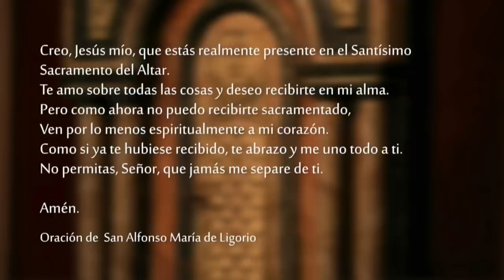Santa Misa - Domingo 02 de Octubre 2022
Celebramos la SantaMisa del Domingo 02 de Octubre del 2022.

Lectura de la profecía de Habacuc 1, 2-3; 2, 2-4

¿Hasta cuándo, Señor, pediré auxilio
sin que tú escuches,
clamaré hacia ti: «¡Violencia!»,
sin que tú salves?
¿Por qué me haces ver la iniquidad
y te quedas mirando la opresión?
No veo más que saqueo y violencia,
hay contiendas y aumenta la discordia.

El Señor me respondió y dijo:
Escribe la visión,
grábala sobre unas tablas
para que se la pueda leer de corrido.
Porque la visión aguarda el momento fijado,
ansía llegar a término y no fallará;
si parece que se demora, espérala,
porque vendrá seguramente, y no tardará.
El que no tiene el alma recta, sucumbirá,
pero el justo vivirá por su fidelidad.

R. ¡Ojalá hoy escuchen la voz del Señor!

¡Vengan, cantemos con júbilo al Señor,
aclamemos a la Roca que nos salva!
¡Lleguemos hasta Él dándole gracias,
aclamemos con música al Señor! R.

¡Entren, inclinémonos para adorarlo!
¡Doblemos la rodilla ante el Señor que nos creó!
Porque él es nuestro Dios,
y nosotros, el pueblo que él apacienta, las ovejas conducidas por su mano. R.

Ojalá hoy escuchen la voz del Señor:
«No endurezcan su corazón como en Meribá, como en el día de Masá, en el desierto,
cuando sus padres me tentaron y provocaron,
aunque habían visto mis obras». R.

No te avergüences del testimonio de nuestro Señor

Lectura de la segunda carta del apóstol san Pablo a Timoteo 1, 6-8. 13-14

    Querido hermano:
    Te recomiendo que reavives el don de Dios que has recibido por la imposición de mis manos. Porque el Espíritu que Dios nos ha dado no es un espíritu de temor, sino de fortaleza, de amor y de sobriedad.
    No te avergüences del testimonio de nuestro Señor, ni tampoco de mí, que soy su prisionero. Al contrario, comparte conmigo los sufrimientos que es necesario padecer por el Evangelio, animado con la fortaleza de Dios.
    Toma como norma las saludables lecciones de fe y de amor a Cristo Jesús que has escuchado de mí. Conserva lo que se te ha confiado, con la ayuda del Espíritu Santo que habita en nosotros.

Evangelio de nuestro Señor Jesucristo según san Lucas 17, 3b-10

    Dijo el Señor a sus discípulos: «Si tu hermano peca, repréndelo, y si se arrepiente, perdónalo. Y si peca siete veces al día contra ti, y otras tantas vuelve a ti diciendo: "Me arrepiento", perdónalo».
    Los apóstoles le dijeron al Señor: «Auméntanos la fe». Él respondió: «Si ustedes tuvieran fe del tamaño de un grano de mostaza, y dijeran a esa morera que está ahí: "Arráncate de raíz y plántate en el mar", ella les obedecería.
    Supongamos que uno de ustedes tiene un servidor para arar o cuidar el ganado. Cuando este regresa del campo, ¿acaso le dirá: "Ven pronto y siéntate a la mesa"? ¿No le dirá más bien: "Prepárame la cena y recógete la túnica para servirme hasta que yo haya comido y bebido, y tú comerás y beberás después"? ¿Deberá mostrarse agradecido con el servidor porque hizo lo que se le mandó?
    Así también ustedes, cuando hayan hecho todo lo que se les mande, digan: "Somos simples servidores, no hemos hecho más que cumplir con nuestro deber"».